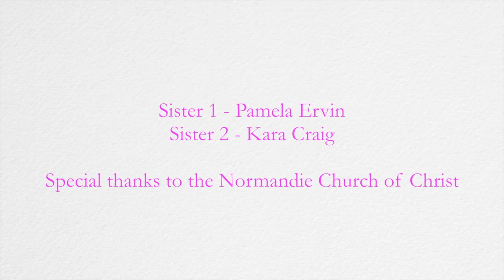How Did I Get Involved In This Ladies Small Group (Season 1, Episode 2)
Michelle, Angela, Brittany and La-Unicke are thrown into a weekly ladies' small group Bible study, even though they don't exactly get along. Comedy and drama ensue as the four ladies attempt to grow together in Christ - without killing each other first.

E2
Funny Christian web-series' second episode resolves the odd couple Michelle-LaUnicke conflict and introduces the infamous Sister Montgomery Starring Trenekia Danielle, Ernieca Burnett, Ashley Crowe, Keara White and Shamika Franklin. Written and Created by Trenekia Danielle Directed, Edited and Photographed by Jason Gilmore Music by Daryl Burnett

HEAR - ROMANS 10:17
BELIEVE - HEBREWS 11:6
REPENT - LUKE 13:3
CONFESS - MATTHEW 10:32
BAPTIZE - ACTS 2:38